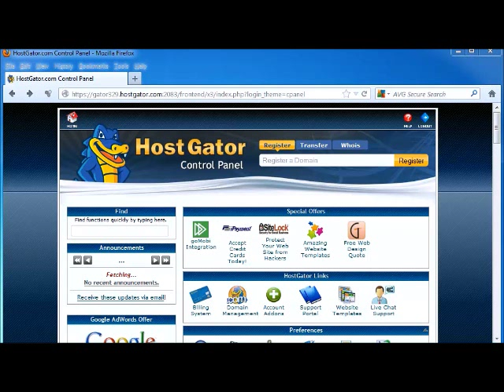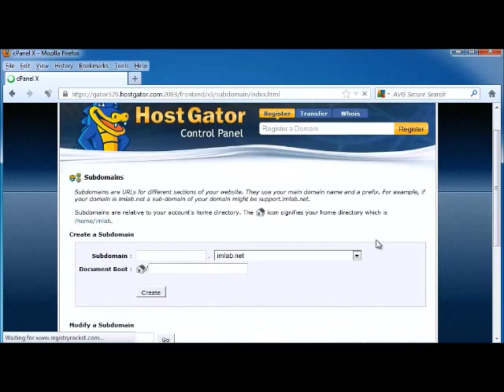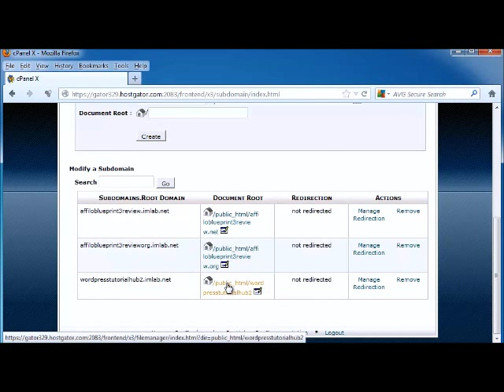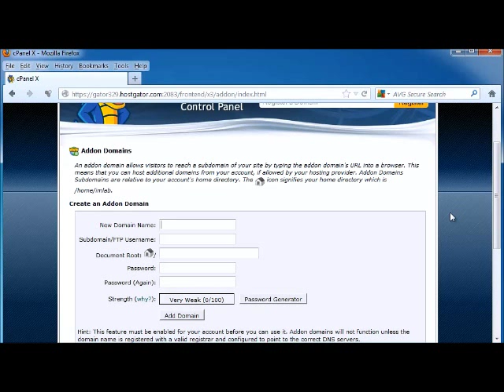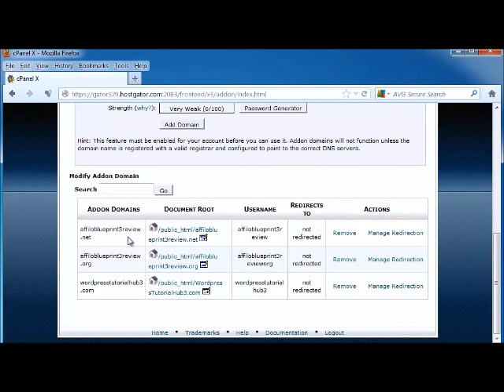Addon domains - subdomains tutorial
- subdomains tutorial - addon domains tutorial - In this video you'll learn the basics of addon domains and subdomains and how to create and use them for your site.

In this video which is a subdomain tutorial and addon domain tutorial you'll learn everything you need to know about sub and addon domains.

The video is a tutorial how to use cpanel to create and use subdomains and addon domains.